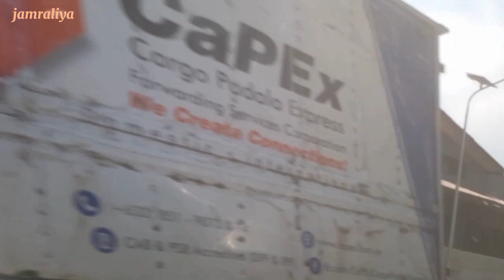Dipolog City Driving Tour Zamboanga del Norte Philippines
Dipolog City driving tour. Dipolog, officially the City of Dipolog is a 3rd class component city and capital of the province of Zamboanga del Norte, Philippines, the city is surrounded by rolling hills to the southeast and the Sulu Sea to the north. Dipolog is known for its wild orchids and its sardine industry which stems from the rich fishing area off its shores. It is known as the "Gateway to Western Mindanao" through the Western Nautical Highway and has also been called the "Bottled Sardines Capital of the Philippines."

Dipolog can be reached by plane via Dipolog Airport or by ferry at the Galas Port in Barangay Galas or at nearby Pulauan Port in Dapitan.